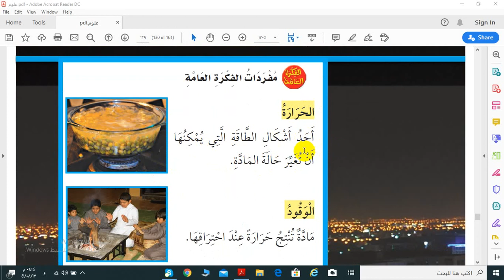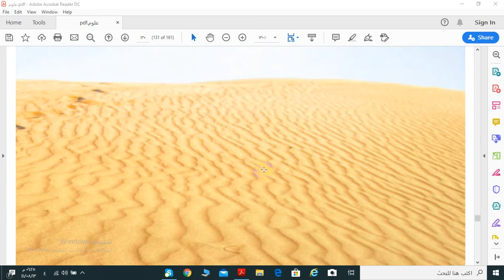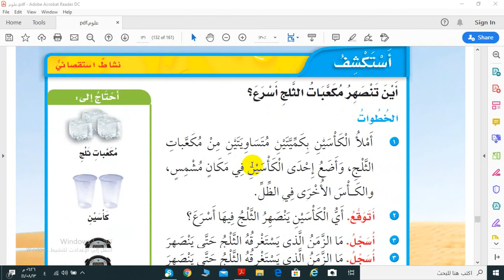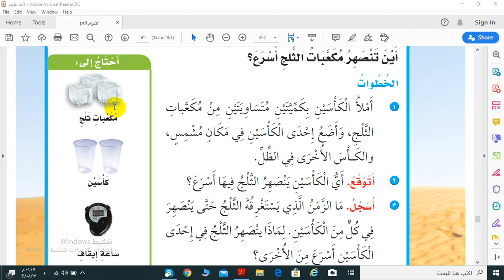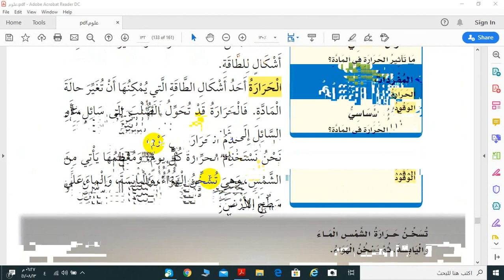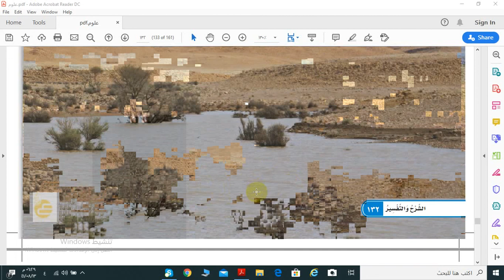علوم ثاني درس الحرارة أ/ محمد يوسف